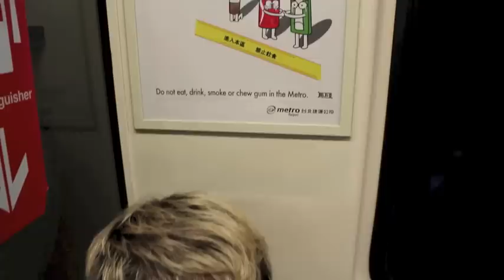Eating through Taipei - 2/5ths go to Taiwan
Danny and Adrianne eating and strolling through Taipei over the Chuseok break.

All video shot with Canon Rebel T2i, stills shot with Lomo FishEye and Rebel T2i
All video/photo copywrite Adrianne Vos, 2012 :D